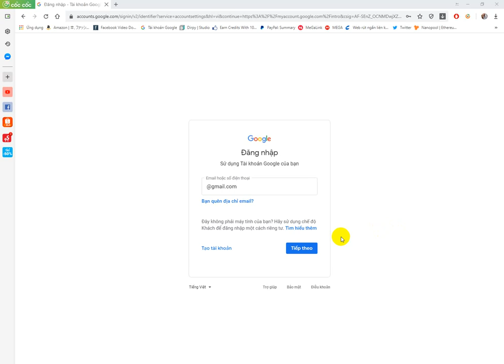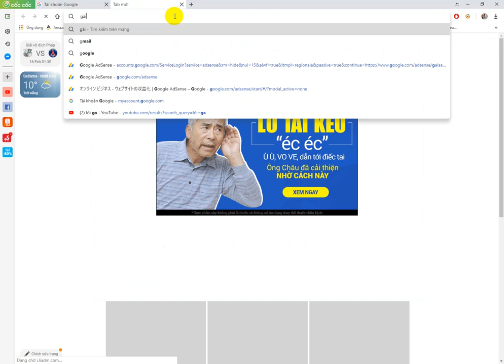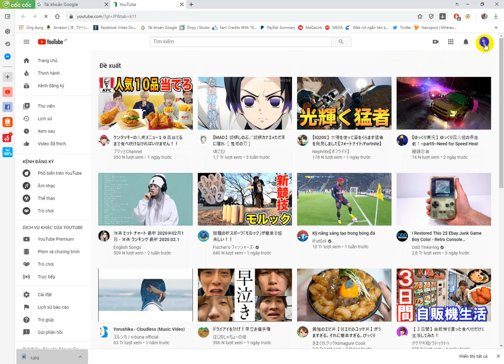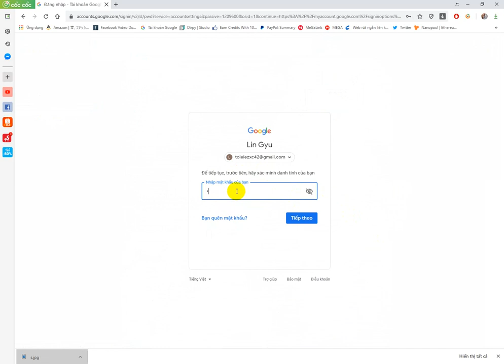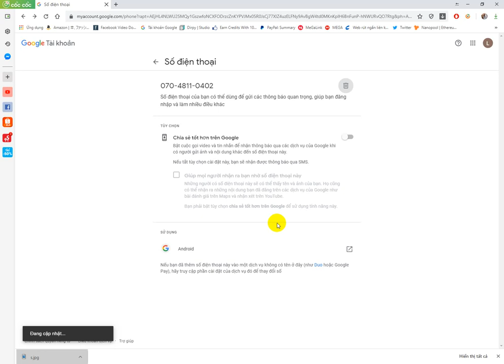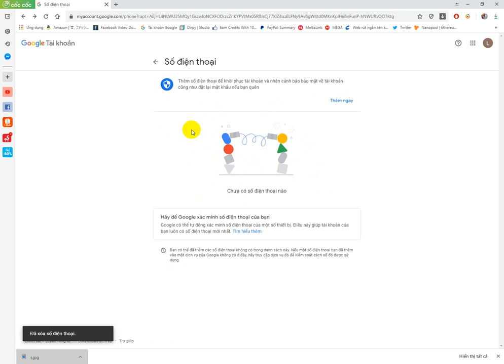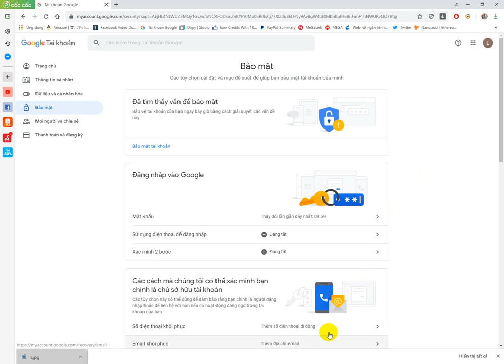khac phuc loi xac minh sdt gmail